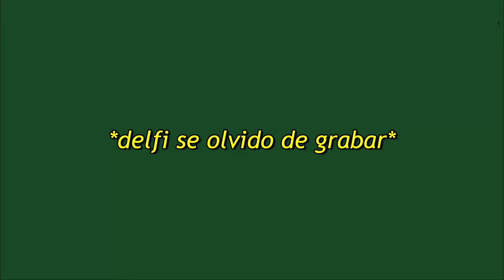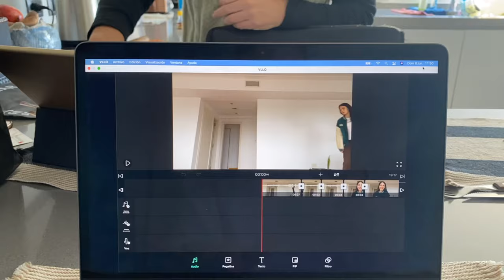un finde conmigo // VLOG#2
holaaaa a todos, bienvenidos a mi canal de YouTube 💖🦋💐✨🥒🏃🏻‍♀️🛍.
muchas gracias por mirar este video, espero que les haya gustado.

LOVE U - delfii